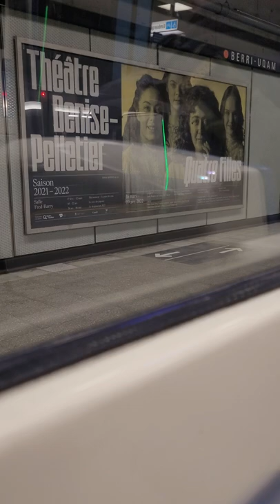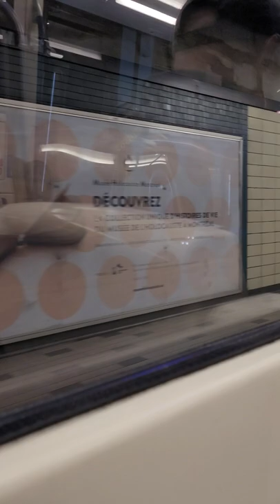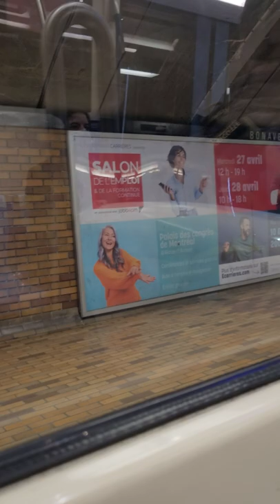Azur ride on orange line, From Crémazie to Lionel-Groulx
Filmed on my new phone: Samsung S20 FE 5G
i hope you will like my new video